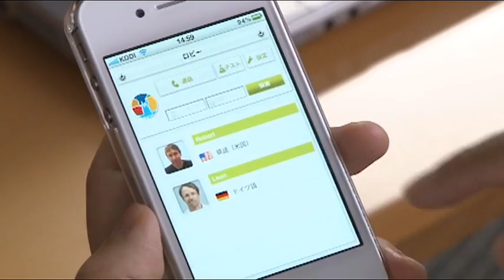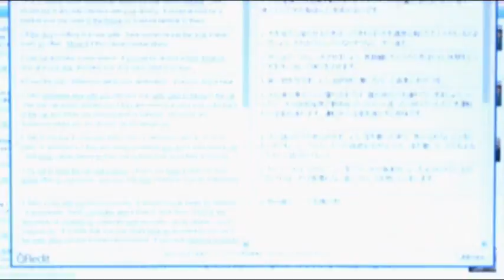NICT - Universal Communication Research Institute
UCRI Overview